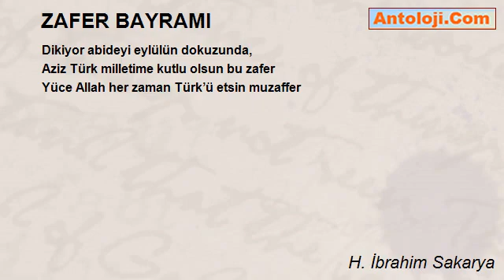ZAFER BAYRAMI - H. İbrahim Sakarya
ZAFER BAYRAMI

Bir zafer kutluyoruz biz Ağustos ayında
Soyumu sürdürecek istiklâl kavgasında,
Mehmetçiğin o kutsal ilk hedef yarışında,
Aziz Türk milletime kutlu olsun bu zafer
Yüce Allah her zaman Türk’ü etsin muzaffer.

Bu Ağustos ayında bir zafer kutlanıyor,
Kırılmış ümitlerden kudretler şahlanıyor,
Ecdadın torunluğu tekrar ispatlanıyor

Bu Ağustos ayında bir zafer kutluyoruz,
Düşmana ders verilen kitabı okuyoruz,
Kahramanlık ipinden bir vatan dokuyoruz

Bir zafer kutluyoruz Ağustos otuzunda
İmanlar coşuyor bak şanlı Türk ordusunda,
Dikiyor abideyi eylülün dokuzunda,

H. İbrahim Sakarya